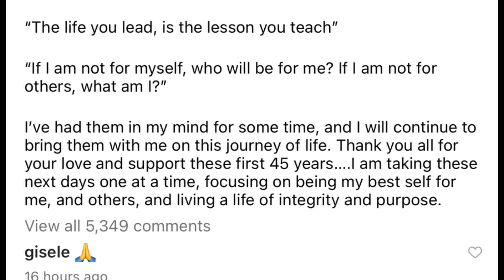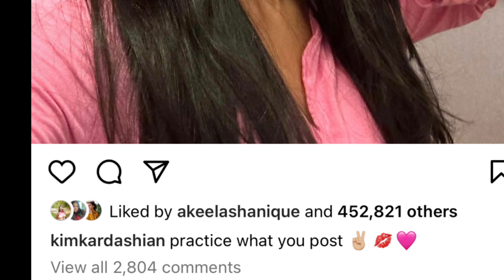Tom Brady Visits Africa To Remove The Kardashian Curse ? Kim Kardashian’s Shading Tom Brady